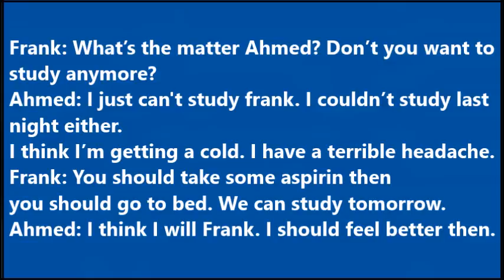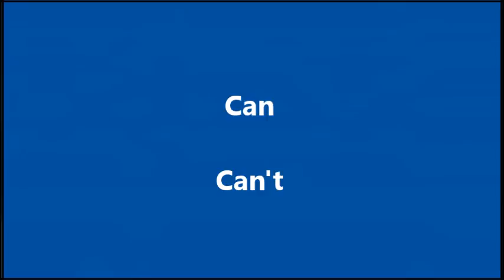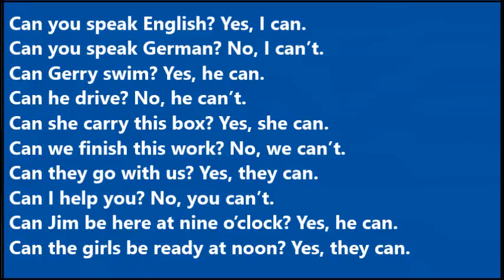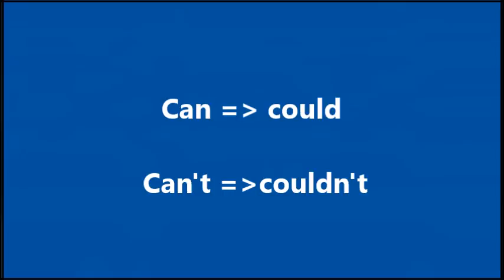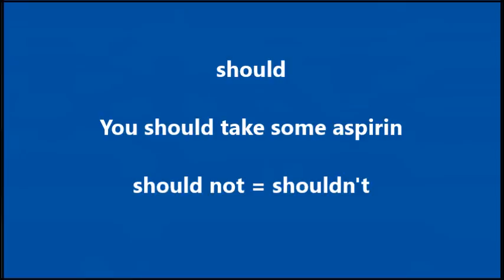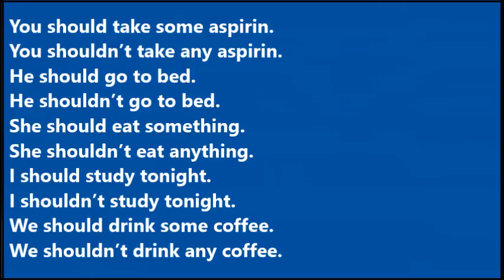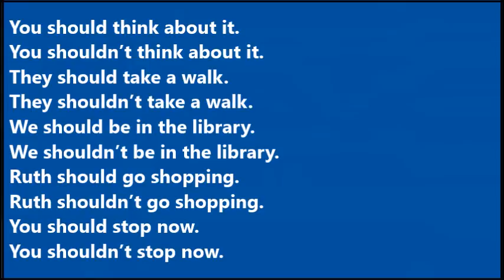22- تعلم اللغة الانجليزية Learn English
تعلم اللغة الانجليزية من البداية الى الاحتراف في سلسلة من 40 حلقة  بالصوت و الصورة